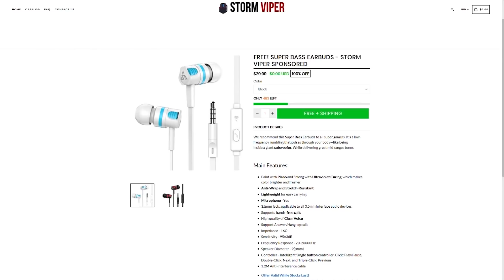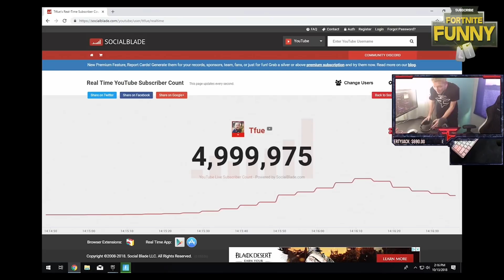STREAMERS REACT TO *NEW* "HOLLOWHEAD" PUMPKIN SKIN! + CARVER PICKAXE! Fortnite BR